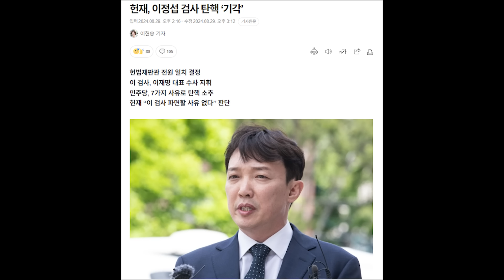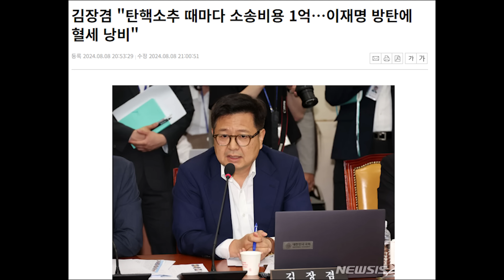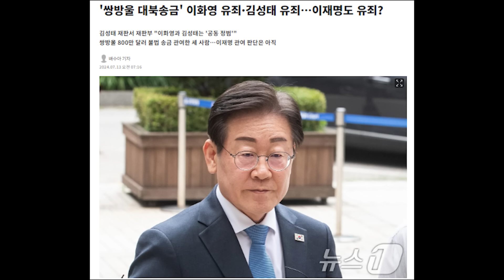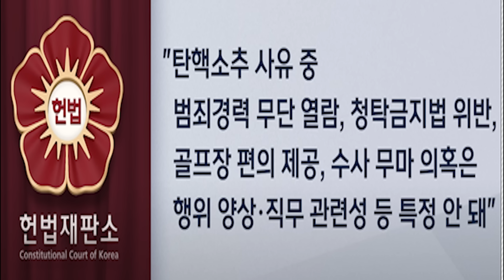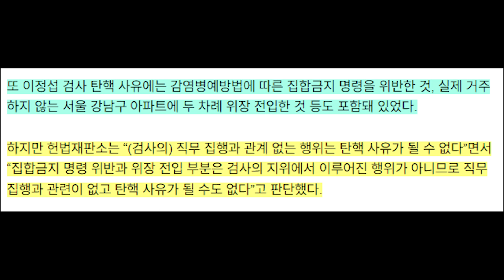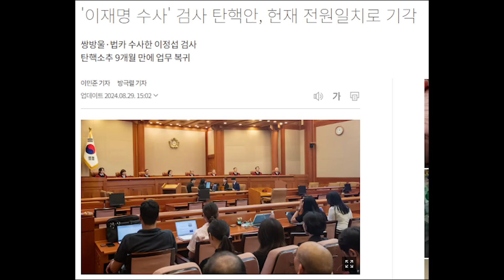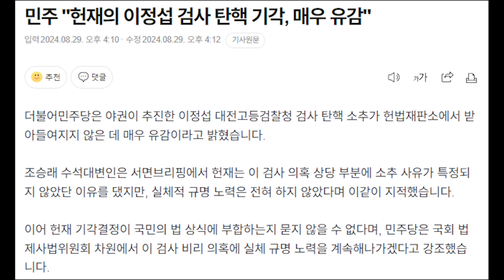이재명 수사검사 보복탄핵 또 헛발질...헌재 전원일치로 기각